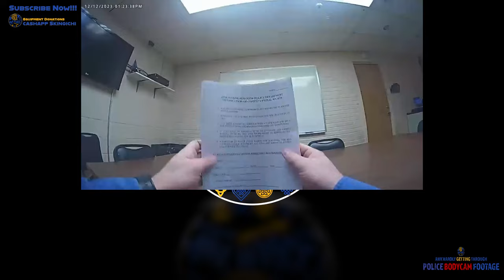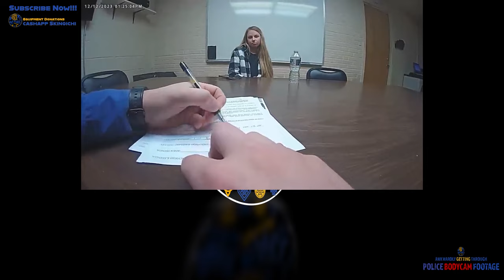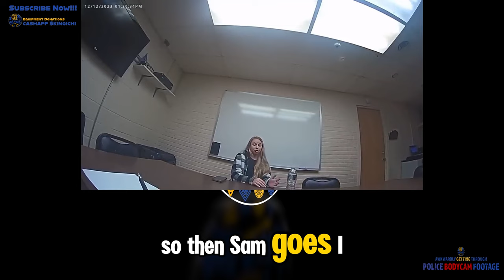Shocking Bodycam Footage: Victoria's Secret Employee Arrested for Phone Theft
🚨 UNBELIEVABLE BODYCAM FOOTAGE 🚨

In today’s video, we reveal dramatic bodycam footage capturing the arrest of a Victoria's Secret employee at her boyfriend's mom's house. The arrest follows an investigation into a phone theft at her workplace, leading to an unexpected and tense situation.

🕵️‍♂️ In this video:

The Investigation: Understand the events leading up to the arrest, including the theft of a phone at Victoria's Secret.
The Arrest: Watch as the police locate and arrest the suspect at her boyfriend's mom's house. The bodycam footage captures the intense moment and the suspect's reaction.
Aftermath: See what happens after the arrest and the implications for everyone involved.

💬 Join the conversation:
Share your thoughts on this incident in the comments below. Have you ever witnessed or experienced something similar? Let’s discuss!